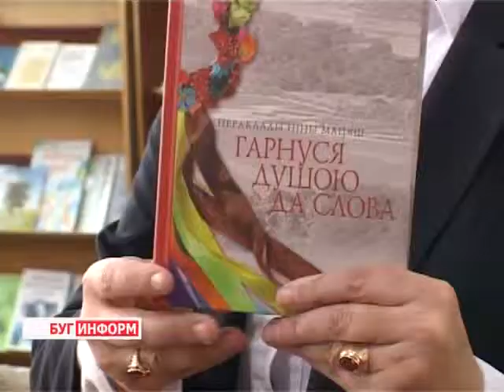2013-10-21 г. Брест Телекомпания "Буг-ТВ". Презентация книги Нины Матяш «Гарнуся душою да слова»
Нина Матяш одна из самых известных берестейских писательниц. Её произведения знают и любят, а книги переиздаются многократно.
17 октября состоялась презентация очередного сборника, составленного на основе черновиков поэтессы под названием «Гарнуся душою да слова». В этой книге с украИнского на белорусский язык писательница перевела Лэсю Украинку, Тараса Шевченко, Александра Гаврилюка и других знаменитых литераторов. Дотронуться до ещё пахнущих типографской краской страниц можно было в областной библиотеке имени Максима Горького.